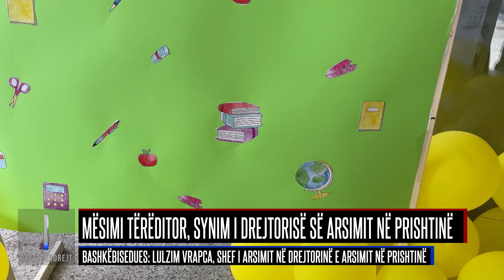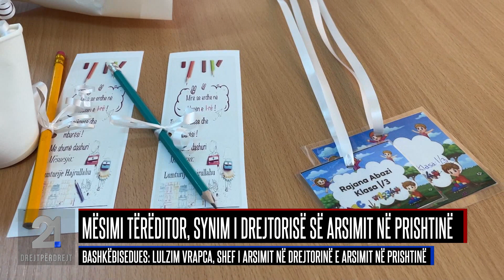21 Drejtpërdrejt 21.09.2023